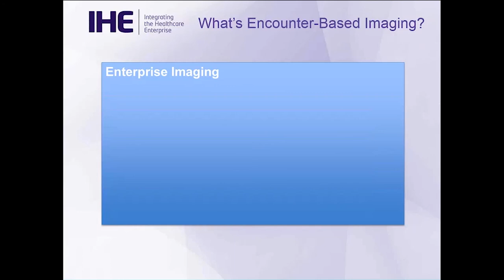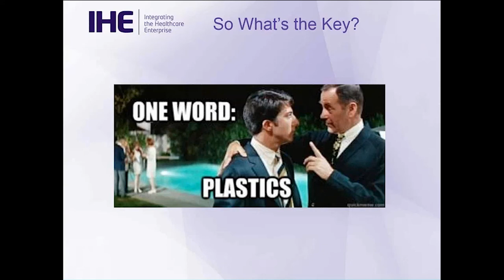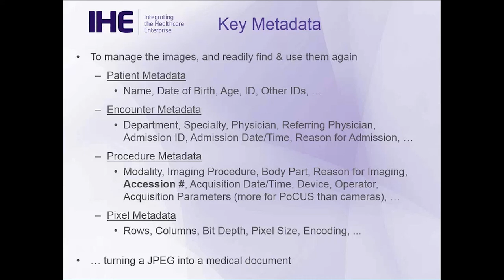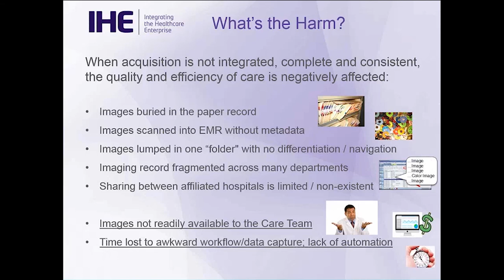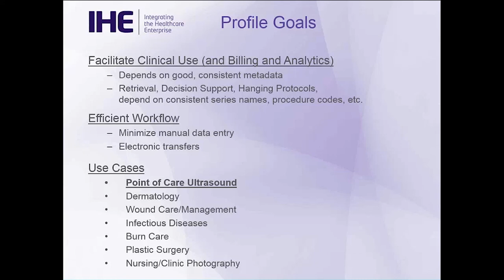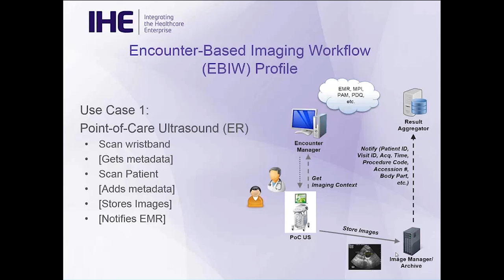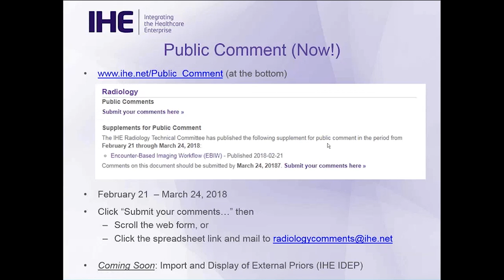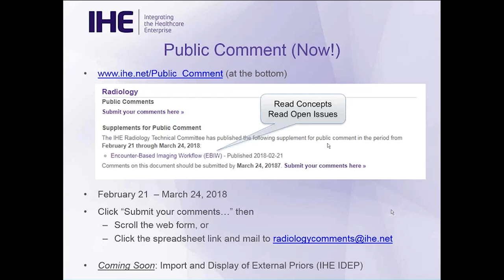IHE Radiology EBIW Profile Webinar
IHE Encounter-based Imaging Workflow Profile: A Presentation of Concepts for Public Comment

This webinar discusses IHE Radiology's newest profile designed to automate the capture, management, and sharing of images related to Point of Care (POC) US images or other non-traditional images.

Presenter: Kevin O’Donnell, Canon